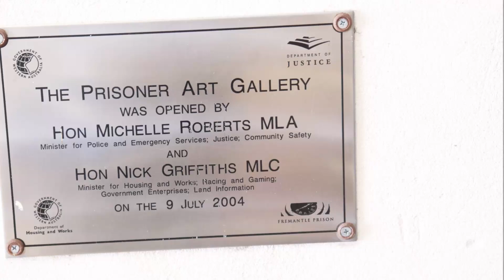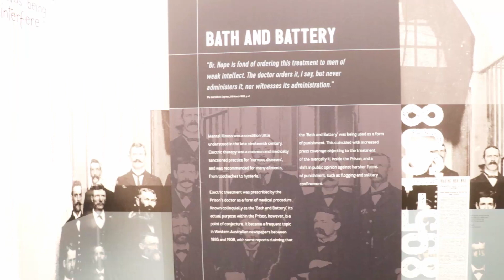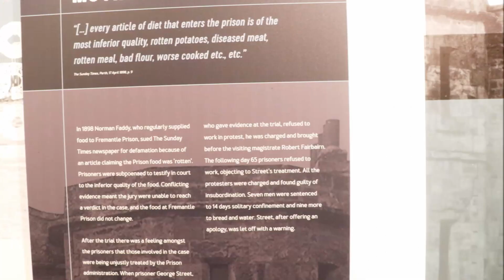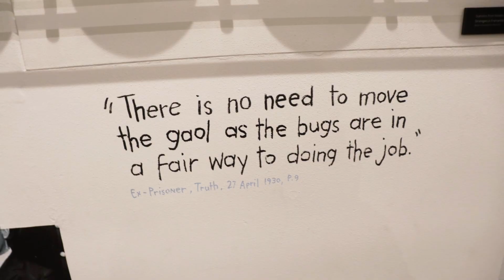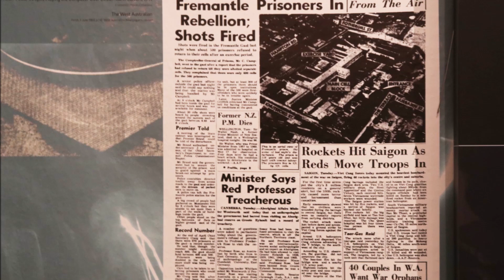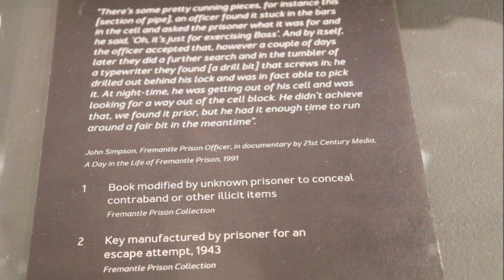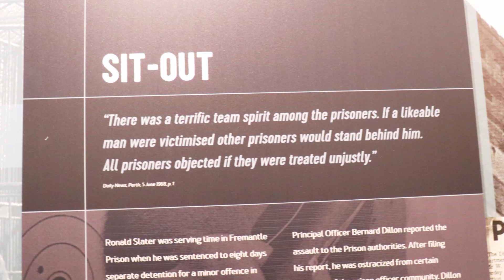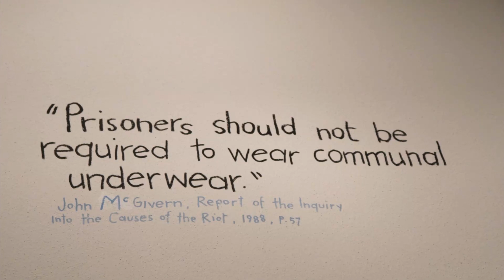World Heritage Site, FREMANTLE PRISON III, Perth, Australia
Fremantle Prison, sometimes referred to as Fremantle Gaol or Fremantle Jail, is a former Australian prison and World Heritage Site in Fremantle, Western Australia. The six-hectare (15-acre) site includes the prison cellblocks, gatehouse, perimeter walls, cottages, and tunnels. It was initially used for convicts transported from Britain, but was transferred to the colonial government in 1886 for use for locally-sentenced prisoners. Royal Commissions were held in 1898 and 1911, and instigated some reform to the prison system, but significant changes did not begin until the 1960s. The government department in charge of the prison underwent several reorganisations in the 1970s and 1980s, but the culture of Fremantle Prison was resistant to change. Growing prisoner discontent culminated in a 1988 riot with guards taken hostage, and a fire that caused $1.8 million worth of damage. The prison closed in 1991, replaced by the new maximum-security Casuarina Prison.
The prison was administered by a comptroller general, sheriff, or director, responsible for the entire convict or prison system in Western Australia, and a superintendent in charge of the prison itself. Prison officers, known as warders in the 19th century, worked under stringent conditions until they achieved representation through the Western Australian Prison Officers' Union. Convicts were initially of good character as potential future colonists, but less desirable convicts were eventually sent. As a locally-run prison, Fremantle's population was generally short-sentenced white prisoners in the 1890s, with very few Aboriginal prisoners. By the late 20th century, most prisoners were serving longer sentences, a higher proportion of them were violent, and Aboriginal people were over-represented.
Prison life at Fremantle was extremely regulated. Meals were an important part of the day, eaten in the cells throughout the operational life of the prison. Convict or prisoner labour was used on public infrastructure works until around 1911; subsequently, only work inside the prison was allowed, though there was never enough to fully occupy the inmates. Punishments varied over the years, with flogging and time in irons eventually replaced by lengthening of sentences and deprivation of visitors or entertainment. More than 40 hangings were carried out at Fremantle Prison, which was Western Australia's only lawful place of execution, between 1888 and 1984. Prominent escapees included Moondyne Joe, as well as John Boyle O'Reilly and six other Fenians in the 19th century, and Brenden Abbott in 1989. There have been various riots and other disturbances, with major riots causing damage in 1968 and 1988.
Since 1991, Fremantle Prison has been conserved as a recognised heritage site, and various restoration works have been undertaken. New uses have been found for some buildings within the prison, which has also become a significant tourist attraction. The process of obtaining World Heritage listing as part of the Australian Convict Sites submission focused historical interpretation and conservation efforts on the prison's convict era (1850 – 1886), at the expense of its more recent history, including Aboriginal prisoners held there.